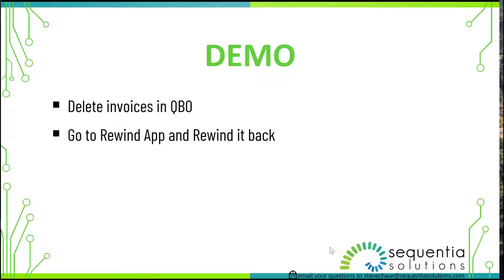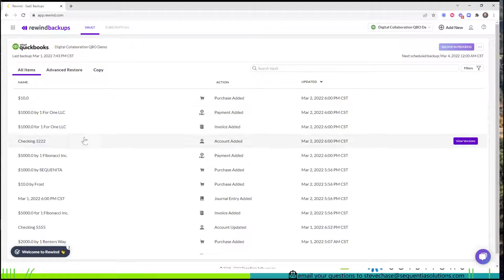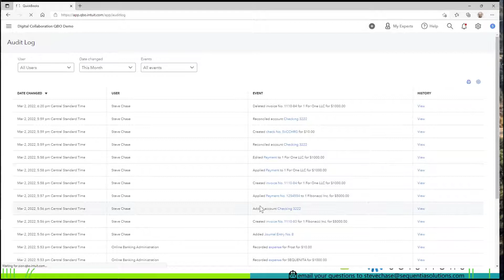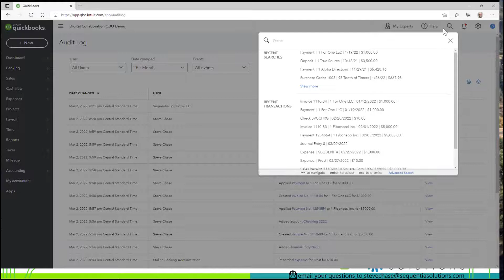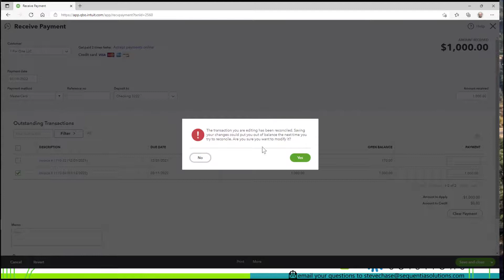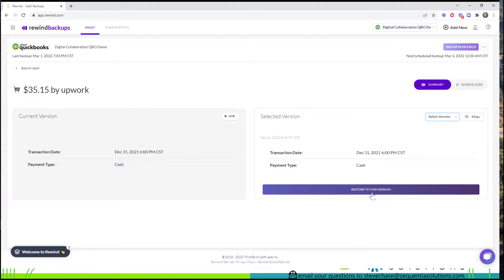Undo Deleted Invoices Using Rewind Backups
This video will show you how to undo deleted invoices using Rewind Backups.

Need a new Payroll provider? Go with Gusto

Looking for a new bank account? Try Relay